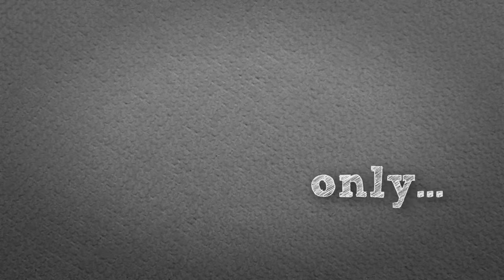Silent Hill: Couch-Gaming "Silent Jill" | Part 1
Welcome to Silent Hill, where everything is trying to kill you. Harry Mason is looking for his daughter Cheryl while discovering the true nature and evil of this forgotten town.